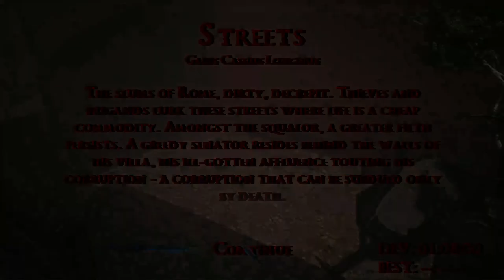Rome goes DOOM | Caesars Revenge (demo)